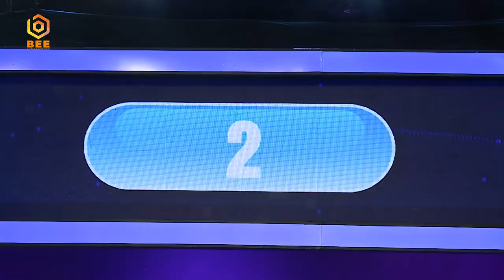Giác Quan Thứ 6 | MIỆNG LINH THIÊNG của Quang Trung làm á hậu tức muốn "nổ phổi"